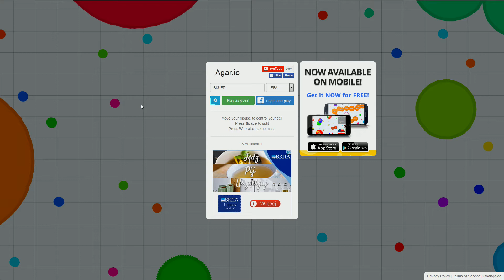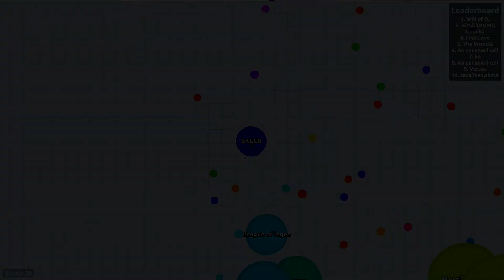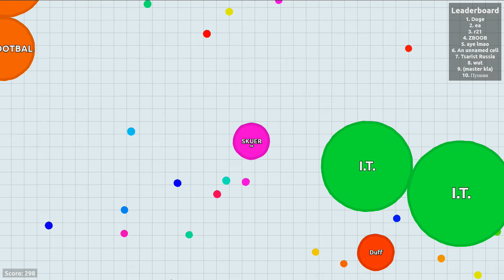Agar.io #2 lagi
Daj łapkę
SORRY ZA LAGI!!!